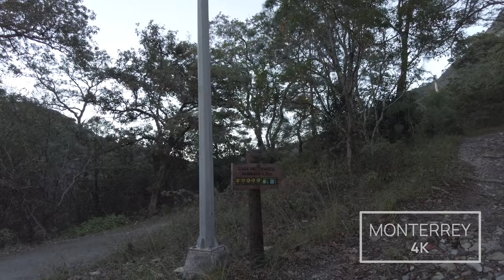[ 4K ] Casa del General Almazán - Nature walk - San Pedro Garza García Nuevo León - Monterrey 4K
[ 4K ]  Binaural audio
Walking at sunset in a cold winter one day before Christmas Eve in the "Casa del General Almazán" which is located inside the Chipinque Ecological Park in the Municipality of San Pedro Garza García Nuevo León Mexico.
* Imagine walking through the woods and finding this abandoned house, which is a great setting for a photo.
In this part of Chipinque many black bears, white-tailed deer and other species of animals usually appear.

General Juan Andrew Almazán, a politician and military man from Olinalá, Guerrero, Mexico, began his career in 1891 when he joined Francisco I. Madero's movement during the Mexican Revolution. He later proclaimed the Agua Prieta Plan, was head of military operations in Nuevo León, and ran for the Presidency of the Republic as the main opponent of Manuel Ávila Camacho.
The ruins of what was the summer house of General Almazán; built in 1936, it has survived several fires, the last one of great magnitude in 1998. The House of General Almazán is located in the “El empalme” gap, in the “Delicias” area.

[ 4K ]  Audio Binaural
Caminando al atardecer en un frío invierno un día antes de Noche Buena en la "Casa del General Almazán" que se encuentra dentro del Parque ecológico Chipinque en el Municipio de San Pedro Garza García Nuevo León México.
* Imagina estar caminando dentro del bosque y encontrar esta casa abandonada, la cual es un gran escenario para una foto.
En esta parte de Chipinque suelen aparecer muchos Osos negros, Venados cola blanca y otras especies de animales.

El General Juan Andrew Almazán, político y militar oriundo de Olinalá, Guerrero México, inicio su carrera en 1891 cuando se afilió al movimiento de Francisco I. Madero durante la Revolución Mexicana. Más tarde proclamó el Plan de Agua Prieta, fue jefe de operaciones militares en Nuevo León, y se postuló para la Presidencia de la República como principal contrincante de Manuel Ávila Camacho.
Las ruinas de la que fuera casa veraniega del General Almazán; construida en 1936, ha sobrevivido varios incendios, el último de gran magnitud en 1998. La Casa del General Almazán se encuentra en la brecha “El empalme”, en el paraje “Delicias”.